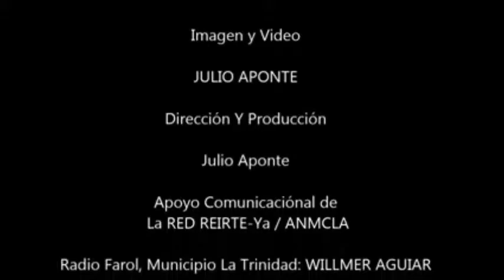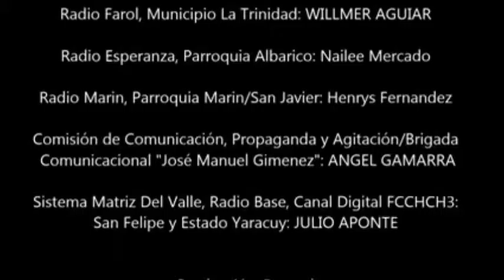‪#‎EstiempoDeNoticias‬ Gobierno de Calle con Julio León, Comentario de Carlos Sal‪gado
‪#‎EstiempoDeNoticias‬ Gobierno de Calle con Julio León, Comentario de Carlos Sal‪gado, CLP de la Parroquia Albarico.